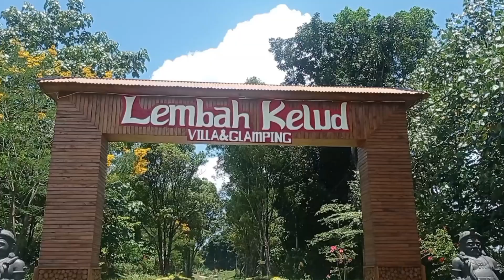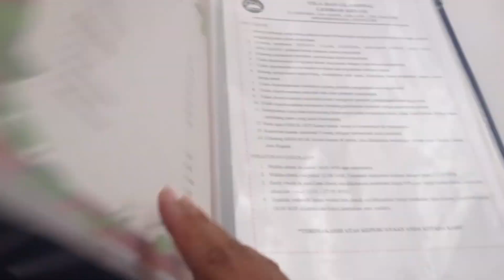Anda baru tahu Lembah Kelud Kediri? Villa rasa hotel berbintang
Lembah Kelud villa & glamping terletak di Desa Sugihwaras Kecamatan Ngancar Kabupaten Kediri. Villa ini searah dengan area wisata Kampung Anggrek. Villa berasa kayak hotel berbintang.

Harga yang ditawarkan menarik, yaitu Rp550.000,00 termasuk pajak dan bisa diisi 3 pax.  Bahkan bisa juga diisi 5 pax dengan menambah extra bed. Kamarnya luas. Ada 2 bed besar dan kecil. Tv pun sudah android tv. Udaranya memang segar, makanya tidak ada fasilitas AC. Namun disediakan kipas angin. Selain itu ada juga toiletries, seperti dental kit dan handuk. Sajadah dan semprot obat nyamuk pun juga ada. Slipper, tea/coffee maker, mineral water, sepiring jeruk, welcome drink, snack sore+kopi, dan fee tiket masuk Kampung Anggrek juga ditawarkan.

Terfavorit dari villa adalah balkon belakang. Sejuk untuk melepaskan penat karena beban kerja.

Berhubung areanya di atas lembah, untuk akses keluar masuk agak susah. Order online pun juga tidak menjangkau. Makanya sedia makanan atau cemilan. Bahkan bisa juga BBQ-an di depan villa, disediakan meja kursi. Namun, makanan di restorannya terbilang murah. Bisa request diantar ke kamar. Salam liburan tipis-tipis.. 😍😍😍

Rating:
Fasilitas 8/10
Menu makanan 7/10
Akses lokasi 7/10
Room 8/10
View 9/10
Pelayanan 8/10